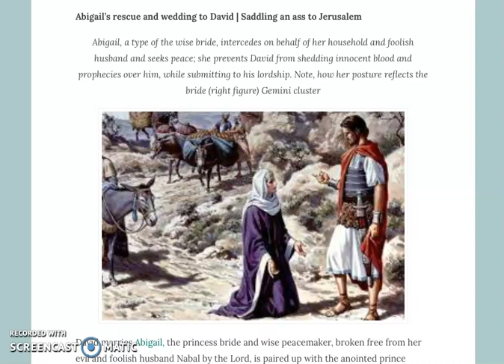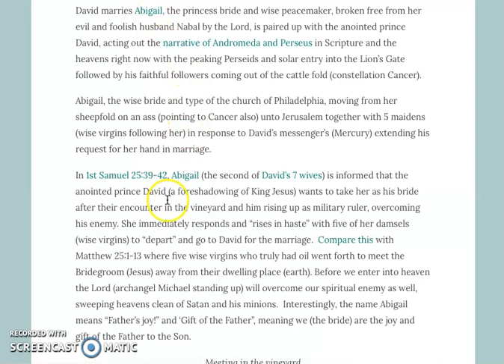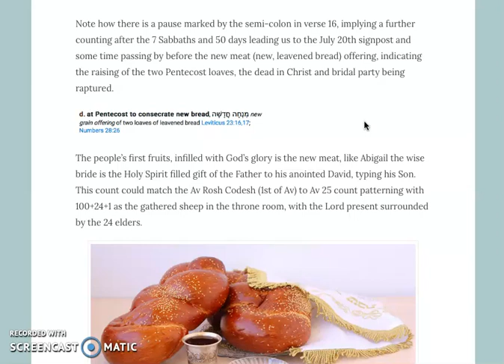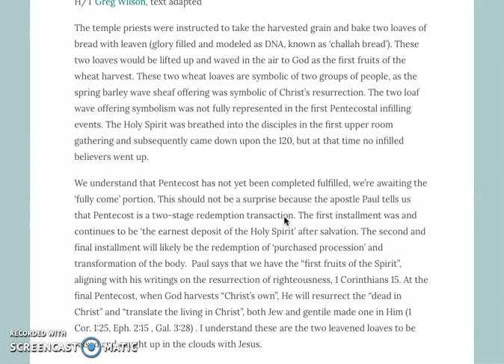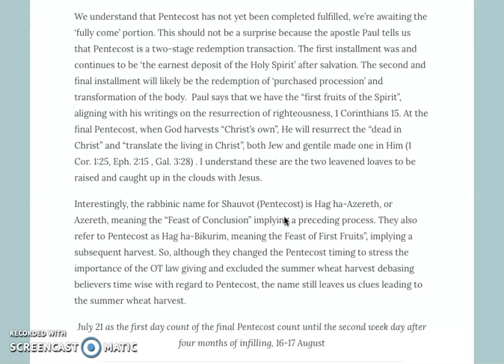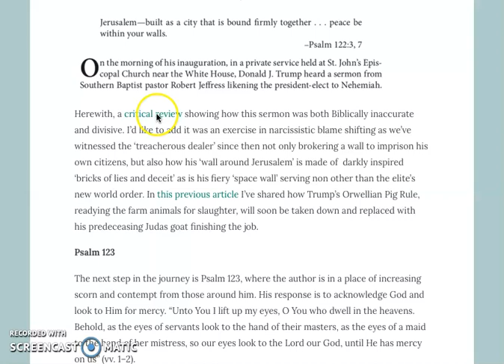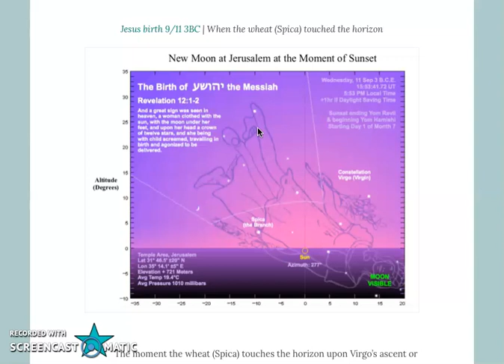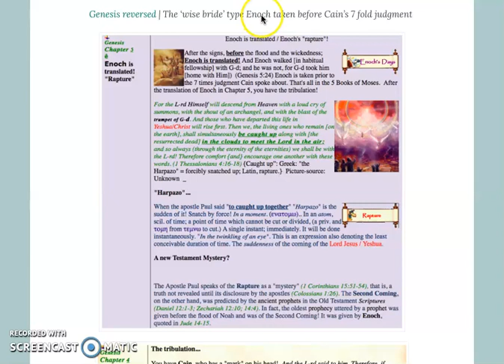Stepping up the temple stairs | Part 2 of 2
A summary of the article topics:

1. Looking for our coming departure, the Sheep Gate storyline continues as the invalid was healed on a Sabbath (7th day pattern) and saved afterward. Subsequent 8th day patterns in Scripture point to circumcision (OT picture of NT circumcision of the heart and shedding of the flesh) and cleansing. Also note how the woman caught in adultery was brought to Jesus on an 8th day, indicating the US harlot’s spiritual judgment could be set in motion in the heavenly court room on an eight day as well. Hosea 5:5-7 relays how the new moon will devour them (the execution of judgment on Ephraim/USA and the rulers of Jerusalem) after ‘treacherous dealings’ and moving of ‘boundary stones’ under the guise of ‘peace and security’ like we’ve seen this week.

2. Significant prophetic markers this week:
* Av 28 commemorates Moses descending Mt. Sinai after the second (of three) 40-day periods and the days of watchman Ezekiel lying in bed for 430 days for the sins of the House of Israel (spiritually pointing to Christians as spiritual Israelites) ending.
* 29 and 30 Av (August 18-20) are considered the last days of summer weddings.
* On 30 Av Moses ascended Mt. Sinai for the third time with the stone tablets. He remained on the mountain for 40 days until the 10th of Tishri (Yom Kippur).
* 30 Av 2489 – 1272 B.C: The 30 day period of mourning for Aaron came to an end.

3. In the heavens right now we can witness Abigail’s princes bride rescue and upcoming wedding to David the anointed prince, manifesting in the ongoing Perseids and solar Lion Gate entry.

4. The pattern analysis of Pentecost fully come continues towards the expected double wheat bread offering. We can discern connections with the (John 4:35) 4 months passing since the first infilling in the upper room, commemorated on the second week day, the evening of resurrection Sunday.

5. The ‘Psalms of Ascent’ count from Psalm 100 to 125 and we see both a connection to the dedication of Nehemiah’s wall (falsely tied to Trump by the spiritually drunken clergy) and the day count in the month of Av on Torah Calendar (Psalm 120 equalling Av 20 and onwards).

6. Enoch was taken on a seventh day before the flood. On the eighth day the kings went to search those that followed him, though both Enoch and they had been taken. Functioning as a forerunner bride type, Enoch is embodied in Uranus, stationery in Aries’ head right now, confirming the bride’s submission to and ownership by the Lord. With Revelation as a reversal of Genesis 2 back to 1, the end and our departure are declared from the beginning.

7. The wise men’s full circle. From NEOWISE first highlighting the celestial Man Child in Coma Berenices to now – albeit faintly – shining on the Son/Branch coming down in Virgo. NEOWISE lining up with Spica brings to mind the celestial line up on Jesus’ hour of birth on 9/11 3BC when the ‘ear of corn’ (Spica) touched the horizon. This touch-down may hold a clue to both the day and even the hour of the Lord’s coming for us as well.

Much love,
Sabine